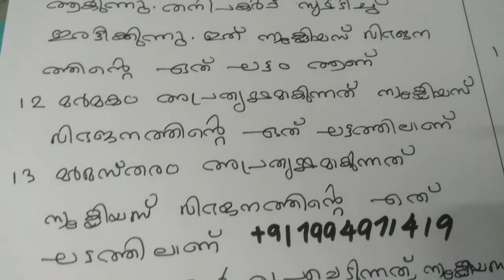HSA Natural Science Previous Year Question papers and answer key|Part 2